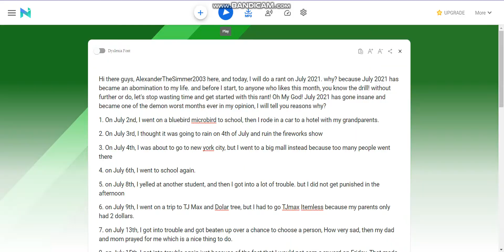ATS2003 Rants: July 2021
I forgot to mention the following:
1. Timinator900 drama escalated
2. Kaleb bullied everyone and showed them disguising things. 🤮🤮🤮🤮
3. Dank Boris started the drama between Elias D and Soraya. WOW! JUST WOW!
4. Kaleb spam called everyone
5. Elias D drama escalated so much I could not sleep that night